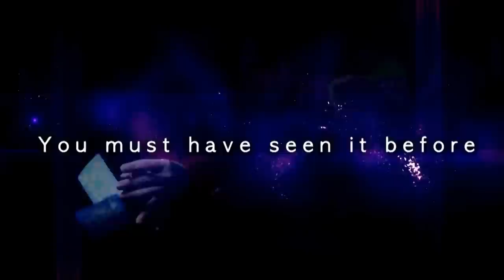Monster 1980 DVD by An Ha Lim / SEO MAGIC